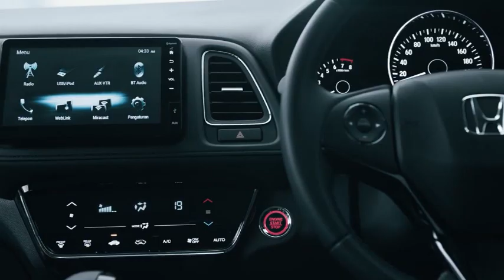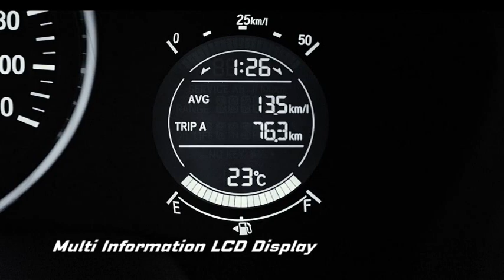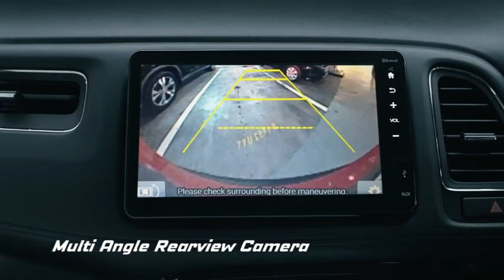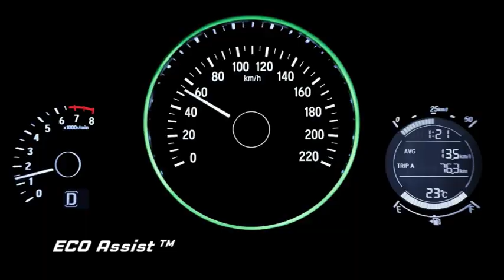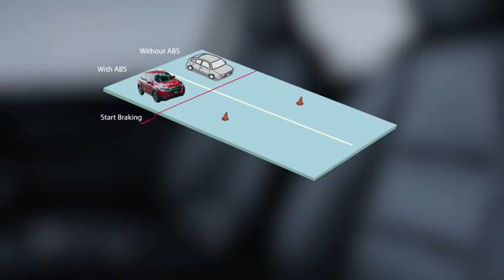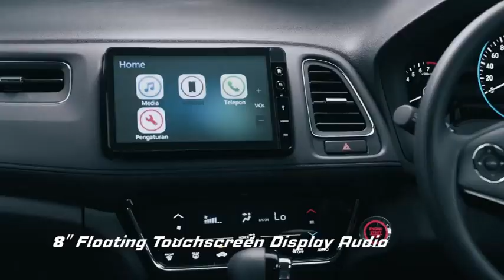All New Honda HR-V 2021_Launch in India_First Look | Specifications ||Motor India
All New Honda HR-V 2021 First Look